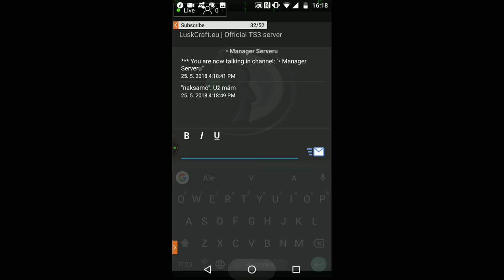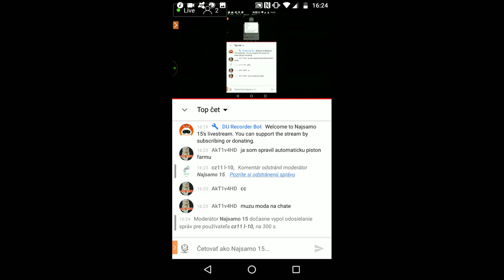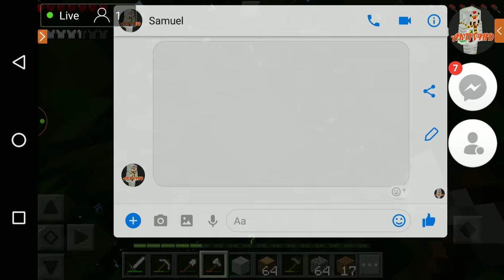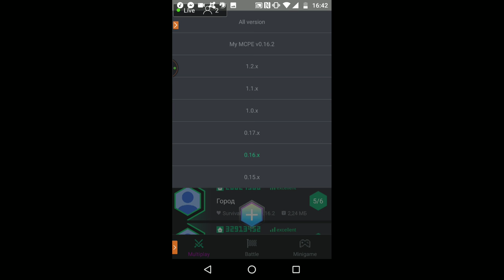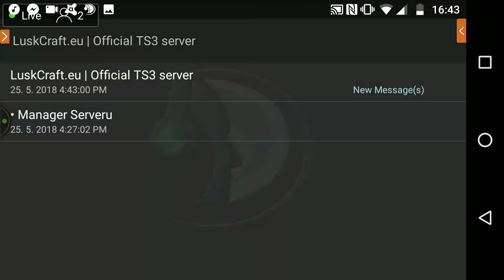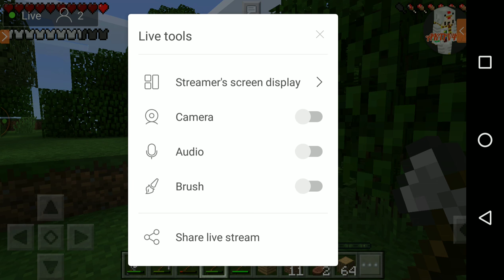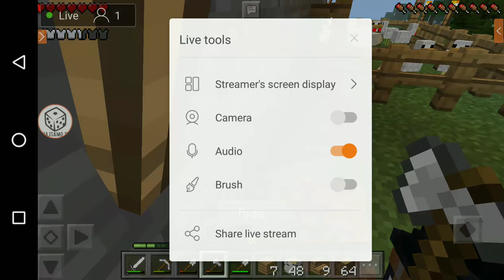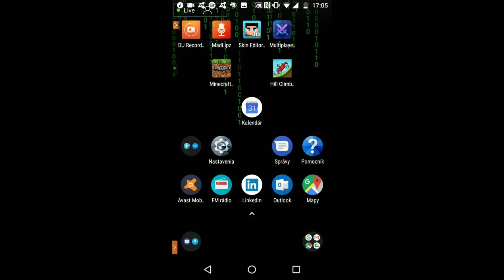Hranie Minecrafu PE a nábor za moderátora na server LuskCraft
teamspeak: ts3.luskcraft.eu
Minecraft server: play.minecraft.eu
Ak chceš nábor tak príď do podpory čekárna .